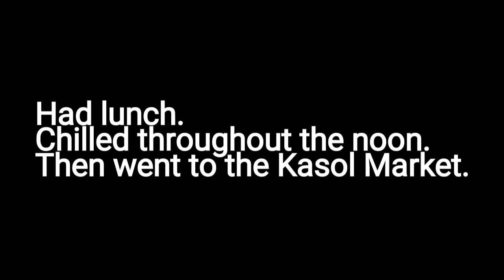Kasol-Mini Israel|Amazing brownie|Vehicle breakdown in the mountains|Winter Trip 2021|Day-6&7|Vlog-5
Kasol gave us a beautiful vibe. But on the way to Shimla we had issues with our vehicle.
Find out everything in this short vlog!

70 Comments